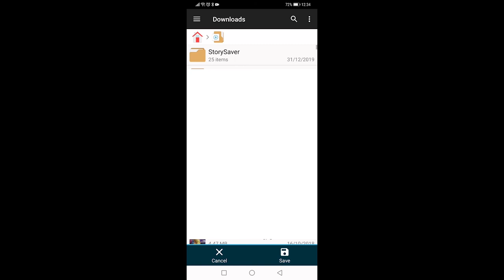Ride Vision Pro: How to preview and edit your Ride Vision videos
Available for Ride Vision Pro users